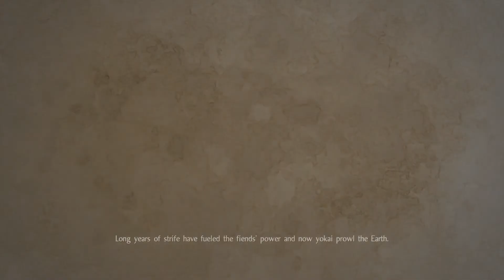Nioh Part 6: I am the Pots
You cannot see me, I'm just a lonely pot.